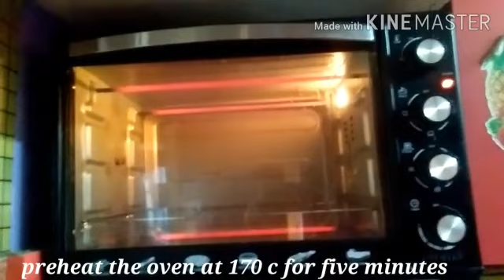Black forest cake recipe/black Forest cake in tamil/easy cake recipes/birthday cakes.. 🍰🍰🍰🍰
black forest#cake